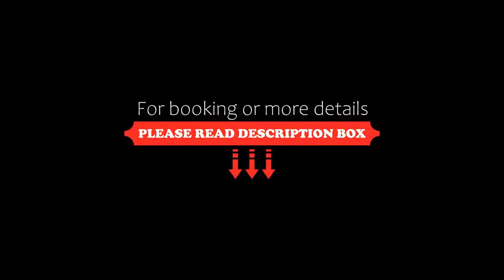Wyndham Garden Duesseldorf Mettmann, Mettmann, Germany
About Property:
This 4-star hotel in Mettmann offers a free spa area and free Wi-Fi internet in all areas. Düsseldorf International Airport is less than a 20-minute drive away.
The Wyndham Garden Duesseldorf Mettmann has rooms and apartments with a minibar, work desk and bathroom with hairdryer.
Guests can use most facilities at the Wyndham Garden Duesseldorf Mettmann's large health club, Body & Soul, for free. This includes t...
Property Type: Hotel
Address: Peckhauser Strasse 5, 40822 Mettmann, Germany
Searching For
1. Wyndham Garden Duesseldorf Mettmann - Mettmann - Germany
2. Wyndham Garden Duesseldorf Mettmann - Mettmann - Germany Address
3. Wyndham Garden Duesseldorf Mettmann - Mettmann - Germany Rooms
4. Wyndham Garden Duesseldorf Mettmann - Mettmann - Germany Amenities
5. Wyndham Garden Duesseldorf Mettmann - Mettmann - Germany Offers and Deals
Audio Credit:
Track Title: Subway Dreams
Artist: Dan Henig